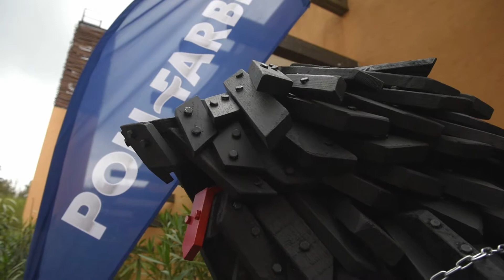Poli-Farbe Vevőtalálkozó - 2017. április 5. - Felsőtárkány